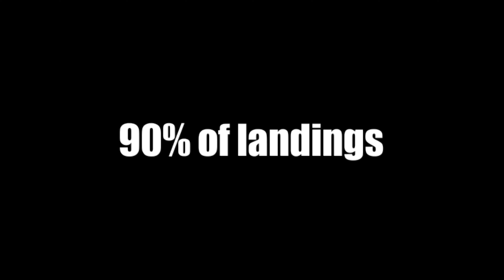The Holdfast Gallipoli Experience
good update